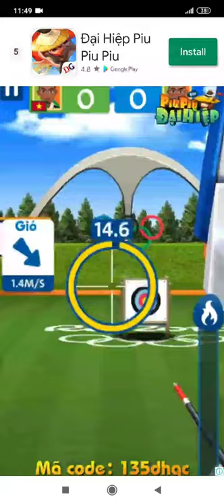[Android] Deep Sea - Rise of the jellyfish - (주)엔비젼크리에이티브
Game: Deep Sea - Rise of the jellyfish
Publisher: (주)엔비젼크리에이티브